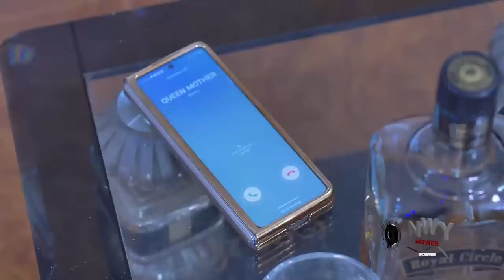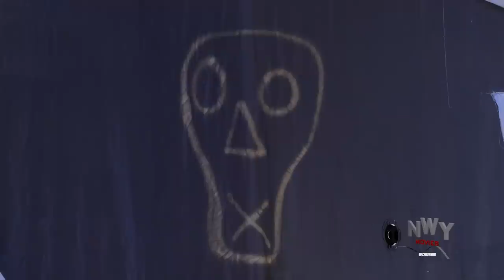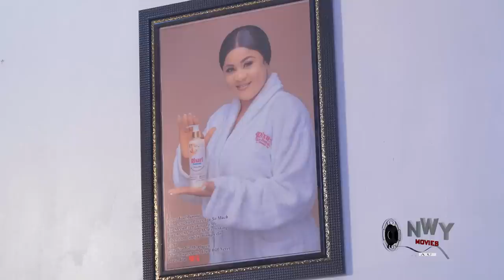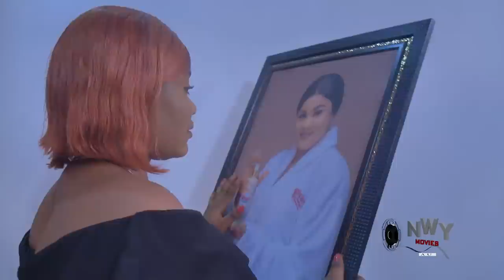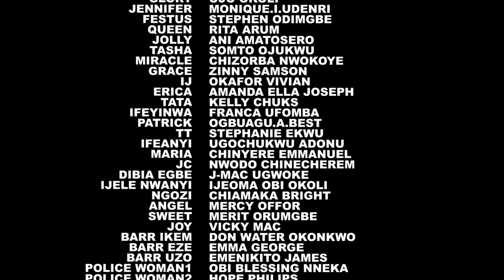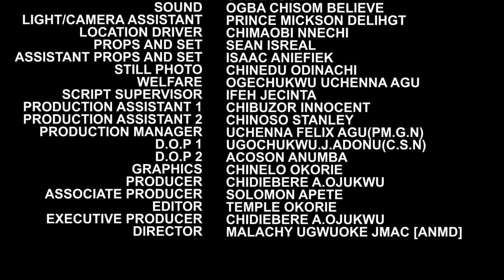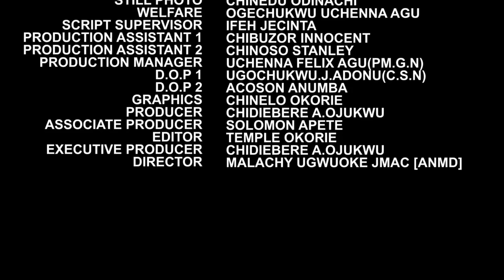AFTER THE STORM(NEW TRENDING MOVIE) - UJU OKOLI,STEPHEN ODIMGBE,RITA ARUM LATEST NOLLYWOOD MOVIE